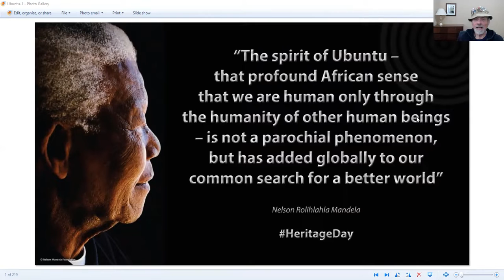NOTES of a NOMAD #107 -UBUNTU -The African Tradition -25 February 2022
After living in South Africa from 1963 to 1985, I returned in 2012 and traveled through Africa for five months.
The African tradition of Ubuntu struck me in 2012. It represents elements such as respect, community, sharing, caring, trust, unselfishness and helpfulness.
With what is currently happening in Ukraine I believe we can learn much from this African tradition.
If you are interested in learning more about Ubuntu there are many excellent videos available.
Also, there is an interesting TEDtalk by Boyd Varty, "What I Learned From Nelson Mandela" which you may find interesting.